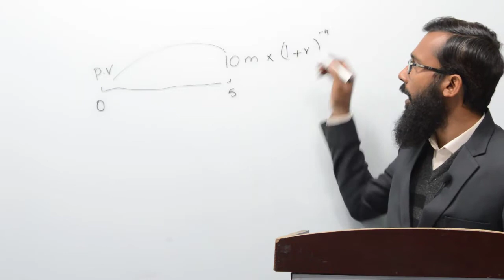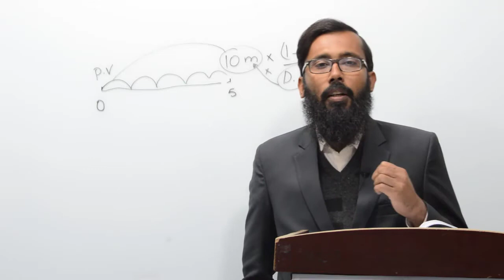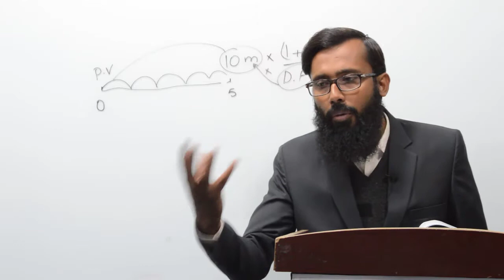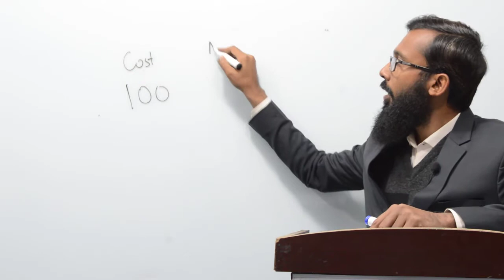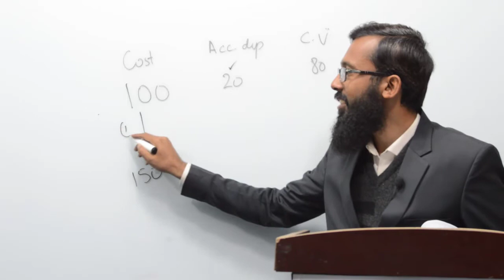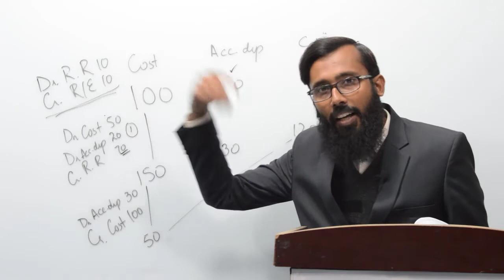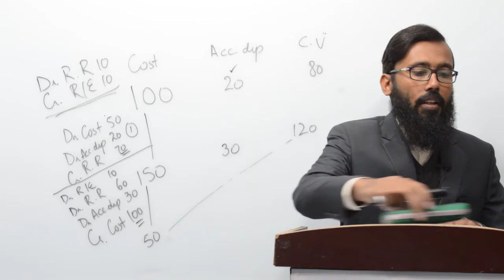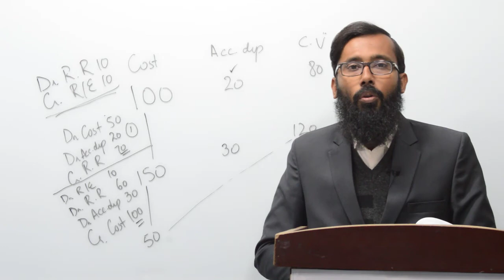Free ACCA FR Financial Reporting Lecture 1 By Amir Shakoor